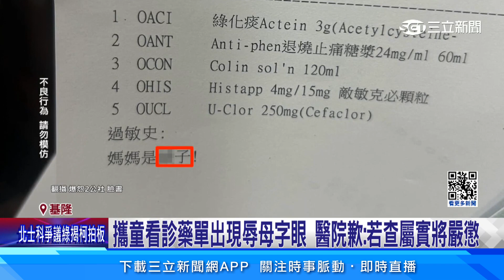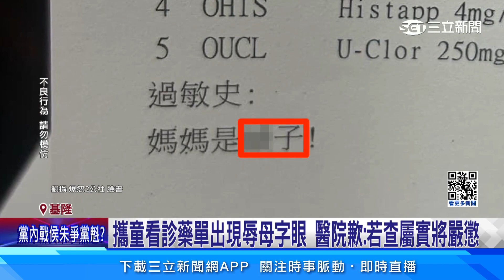攜童看診藥單出現辱母字眼 醫院歉：若查屬實將嚴懲｜94要賺錢